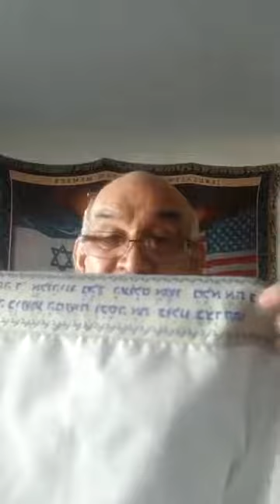SERVICIO 2020 04 30 TEMPLO LA HERMOSA